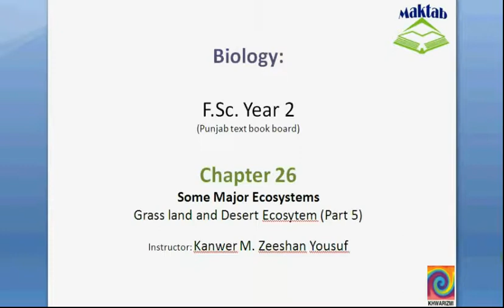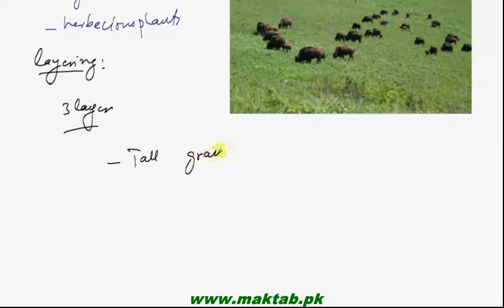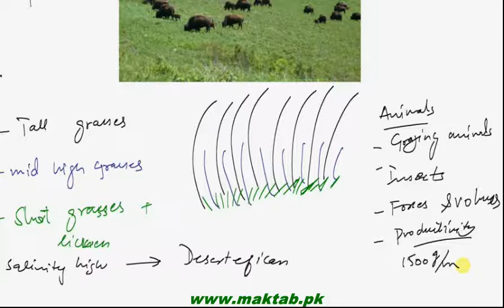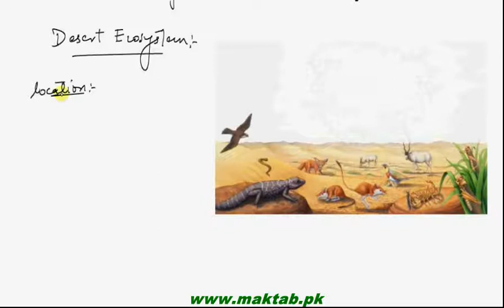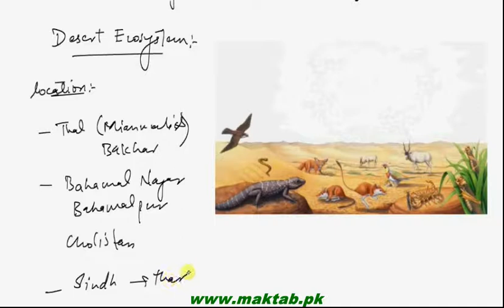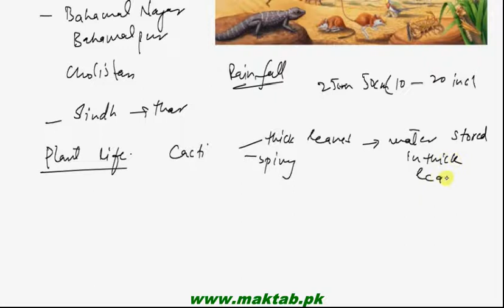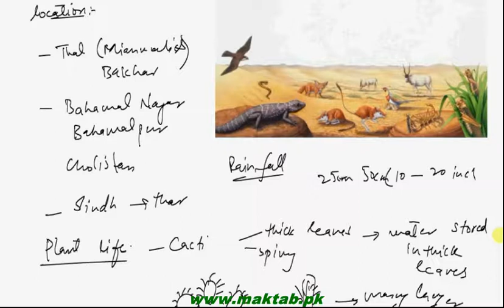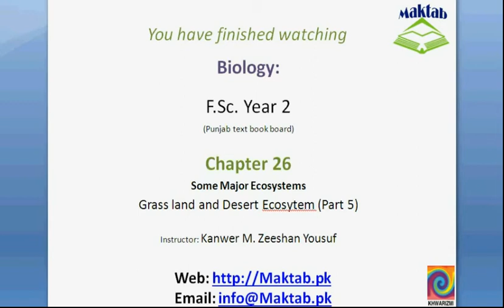FSc Biology Book2, CH 26, LEC 5; Grass Land and Desert Ecosystem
This video lecture from Some Major Ecosystems (F.Sc. second year Biology) covers grass land and desert ecosystem in Pakistan with details about rainfall, plant and animal life, productivity, soil condition and human impact on the following ecosystem. Find more e-learning material and educational video lectures in Urdu at maktab.pk. These videos are free to use for promotional and commercial purpose by keeping the credits to Maktab.